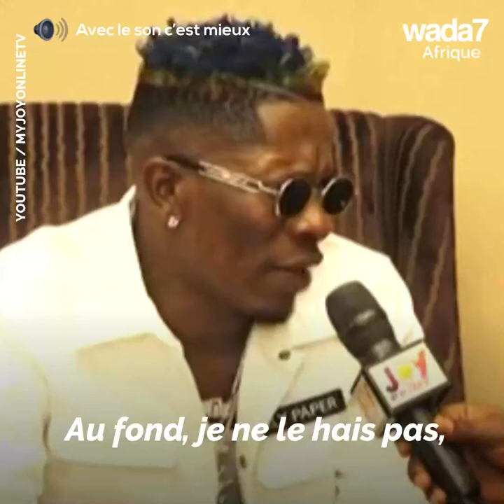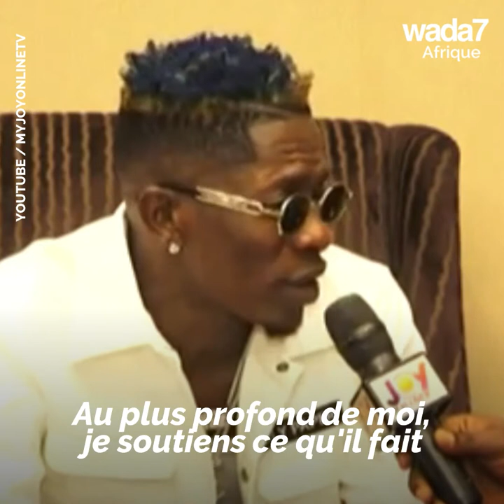Shatta Wale fait la paix avec Stonebwoy 🙏🏽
Shatta Wale se réconcilie avec Stonebwoy lors d'un show musical 🙏🏽